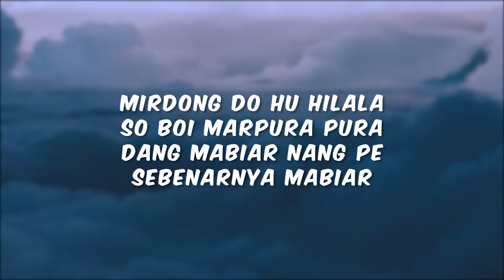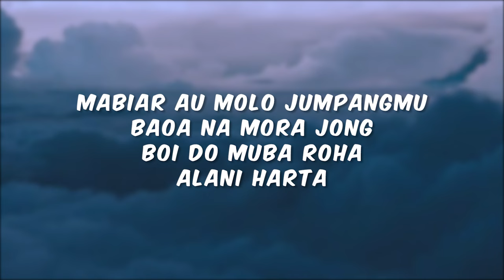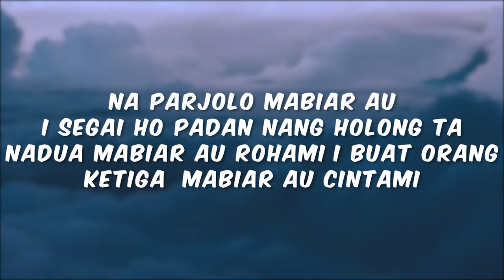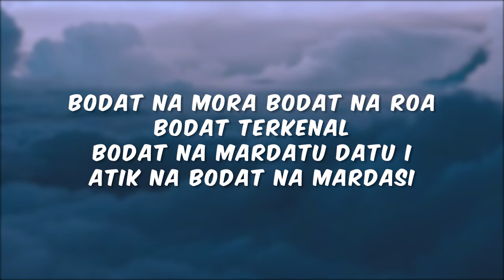Cees - I Takko Bodat [Lyric]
I Takko Bodat

Artist : Sinnson & Cien
Guitar : Cien
Ciptaan : Sinnson

verse 1
d           a
mirdong do hu hilala
g           a
so boi marpura pura
d         a
dang mabiar
g          a
nang pe sebenarnya mabiar

verse 2
d           a
mabiar au molo jumpangmu
g           a
baoa namora jong
d         a
bo i do muba roha
g          a
alani harta

*Pre Chorus
g            a
Manghaholongi ho
d      c#a    bm
Gabe godang do biar hu
e          a
Alani haulionmi

*chorus
d        a        g
na parjolo mabiar au
a             d           a
i segai ho padan nang holong ta nadua
d      a      g
 mabiar au
a         d       a
rohami i buat orang ketiga
a     g             e
mabiar au cintami
a
itakko bodat

d
bodat na mora
bodat na roa
bodat terkenal
bodat na mardatu datu i
atik na bodat na mardasi